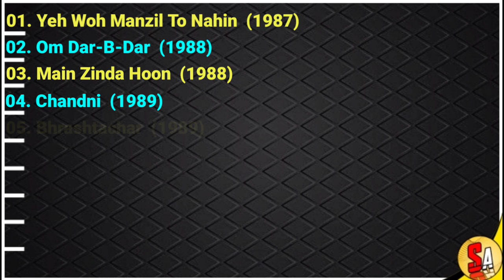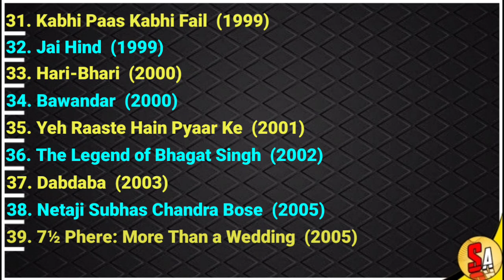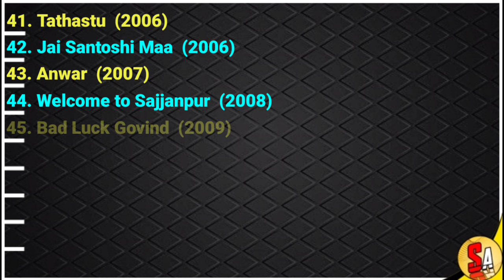Lalit Tiwari | Bollywood Hindi Films Actor | All Movies List